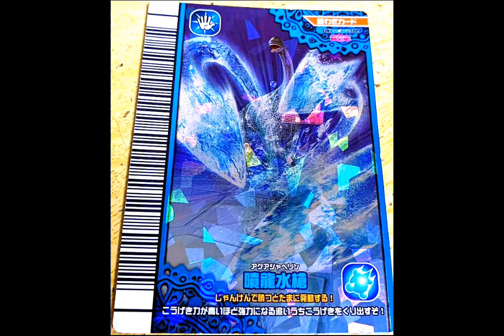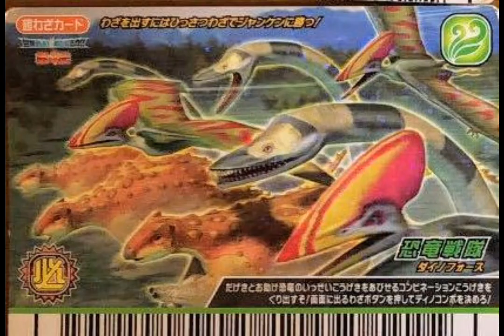Movimientos que no salieron en Dino Rey parte 1